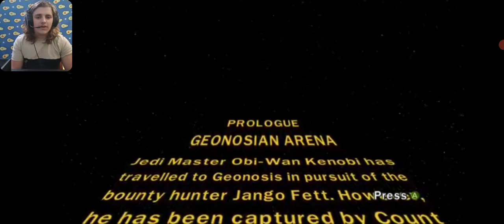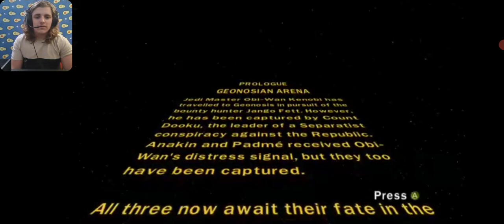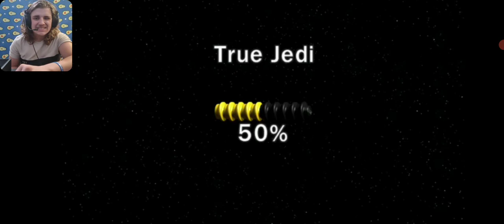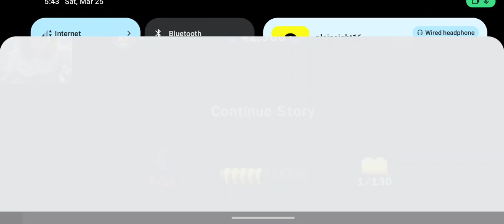Star Wars Nostalgia With Crony Clones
Just me hanging out and playing an old Lego Star wars game.